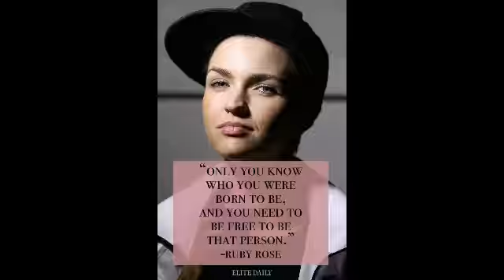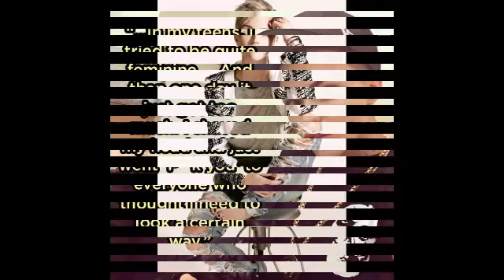ruby rose 2 🌹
ruby rose 2 🌹# girl crush